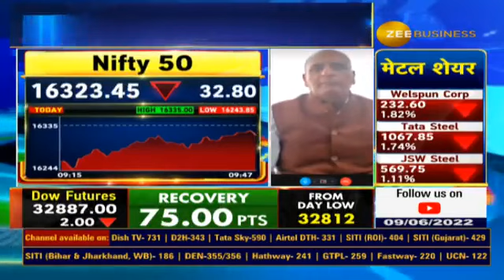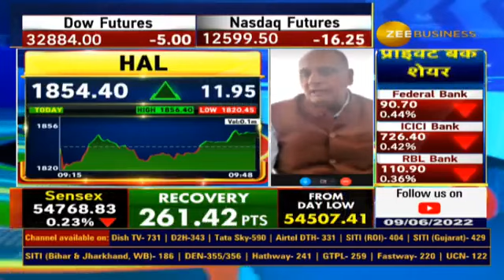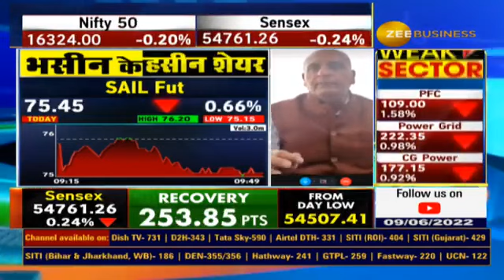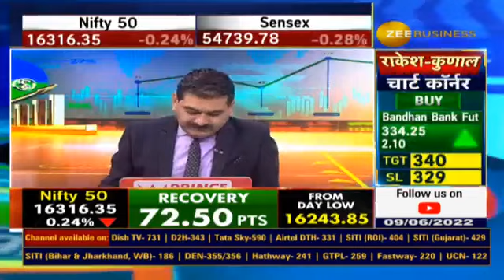Why Sanjiv Bhasin Recommends Ambuja Cement Futures, Tata steel Futures & SAIL Futures To Buy Today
✨📈जानिए IIFL सिक्योरिटीज के संजीव भसीन ने आज Ambuja Cement Futures Tata steel Futures और SAIL Futures में दी खरीदारी की सलाह?